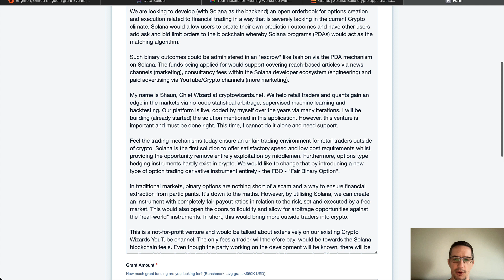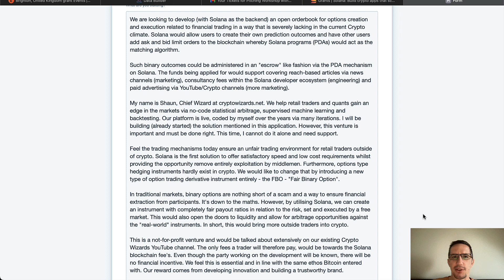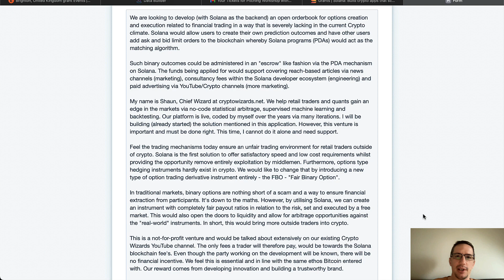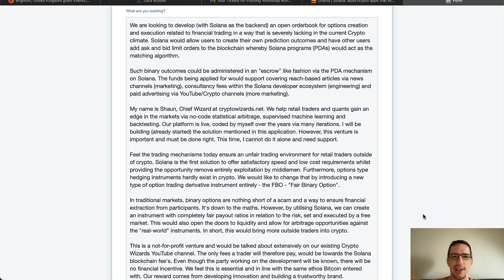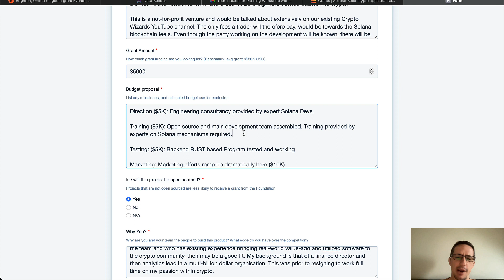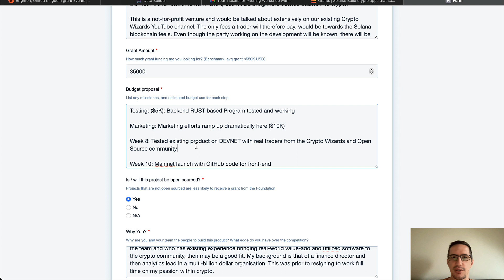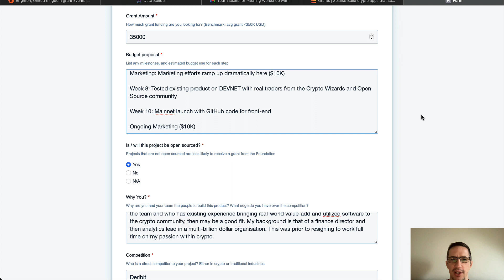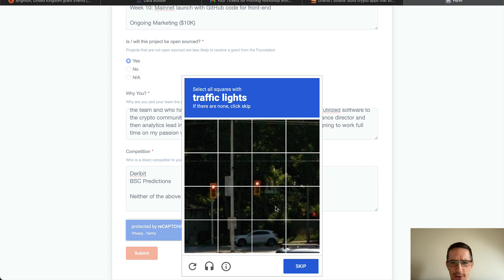Solana Foundation Grant Application - Creating a New Trading Instrument for The Blockchain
Having been developing in the Crypto space for over 5 years and running the no-code platform for cryptocurrency quants and retail traders at crypto wizards.net, it has become clear that Solana is a game changer in opening the doors to a low cost and fair-for-all trading mechanism.

We are looking to develop (with Solana as the backend) an open orderbook for options creation and execution related to financial trading in a way that is severely lacking in the current Crypto climate. Solana would allow users to create their own prediction outcomes and have other users add ask and bid limit orders to the blockchain whereby Solana programs (PDAs) would act as the matching algorithm.

Such binary outcomes could be administered in an "escrow" like fashion via the PDA mechanism on Solana. The funds being applied for would support covering reach-based articles via news channels (marketing), consultancy fees within the Solana developer ecosystem (engineering) and paid advertising via YouTube/Crypto channels (more marketing).

My name is Shaun, Chief Wizard at cryptowizards.net. We help retail traders and quants gain an edge in the markets via no-code statistical arbitrage, supervised machine learning and backtesting. Our platform is live, coded by myself over the years via many iterations. I will be building (already started) the solution mentioned in this application. However, this venture is important and must be done right. This time, I cannot do it alone and need support.

Feel the trading mechanisms today ensure an unfair trading environment for retail traders outside of crypto. Solana is the first solution to offer satisfactory speed and low cost requirements whilst providing the opportunity remove entirely exploitation by middlemen. Furthermore, options type hedging instruments hardly exist in crypto. We would like to change that by introducing a new type of option trading derivative instrument entirely - the FBO - "Fair Binary Option".

In traditional markets, binary options are nothing short of a scam and a way to ensure financial extraction from participants. It's down to the maths. However, by utilising Solana, we can create an instrument with completely fair payout ratios in relation to the risk, set and executed by a free market. This would also open the doors to liquidity and allow for arbitrage opportunities against the "real-world" instruments. In short, this would bring more outside traders into crypto.

This is a not-for-profit venture and would be talked about extensively on our existing Crypto Wizards YouTube channel. The only fees a trader will therefore pay, would be towards the Solana blockchain fee's. Even though the party working on the development will be known, there will be no financial incentive. We feel this is essential and in line with the same ethos Bitcoin entered with. Our reward comes from developing innovation and building a trustworthy brand.

Sincerely,
Shaun